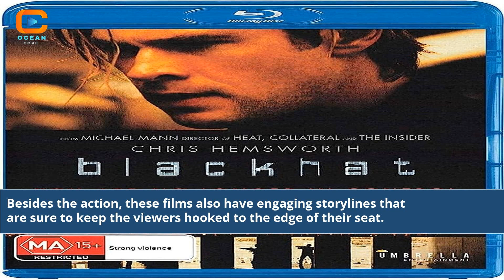Filme Von Chris Hemsworth: A Cinematic Journey through Hollywood's Action-Packed Adventures!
filme von chris hemsworth hör mal wer da hämmert